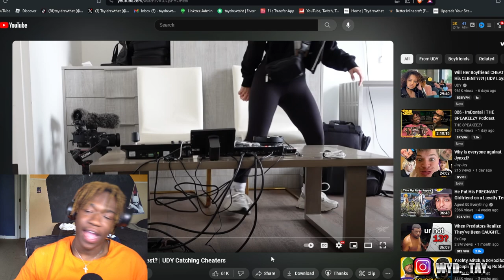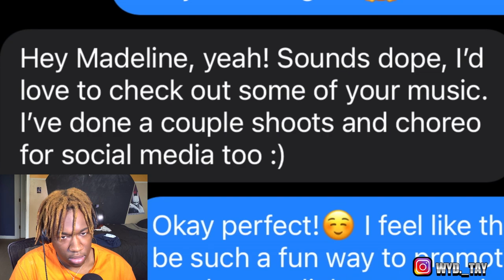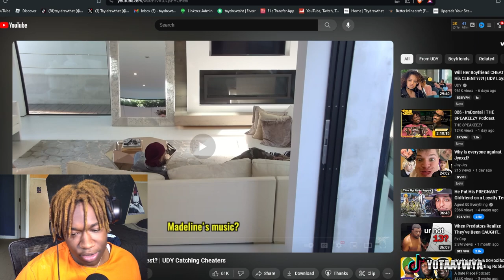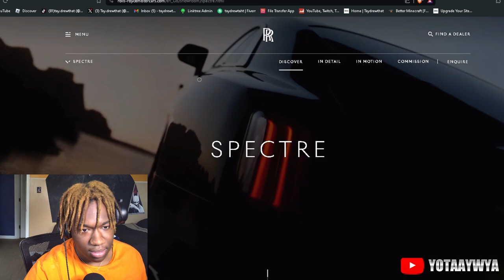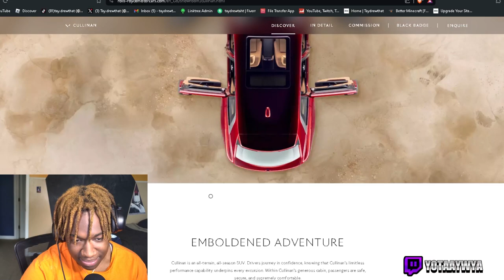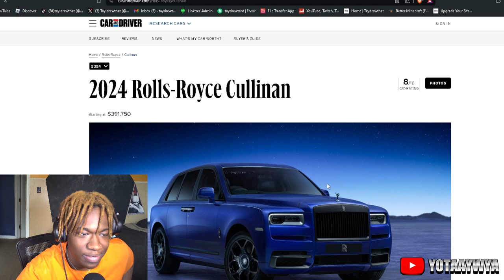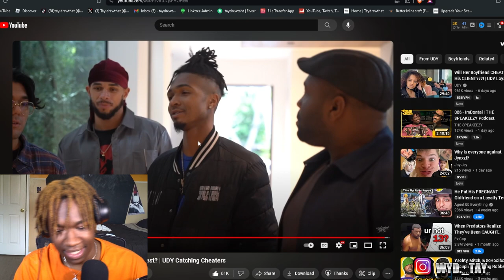HIS GF Left HIM while SHE was PREGNANT...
Hey! Thanks for checking out my video. In this video I react to this "Pregnant" gf leave her boyfriend for a fake ahh luda...
00:00 Intro
00:45 Reaction
41:56 Outro

*Ipad pro
PhotoShop
*Apple Pencil
*Procreate